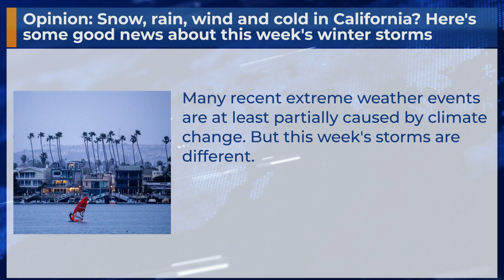Opinion: Snow, rain, wind and cold in California? Here's some good news about this week's w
Many recent extreme weather events are at least partially caused by climate change. But this week's storms are different.